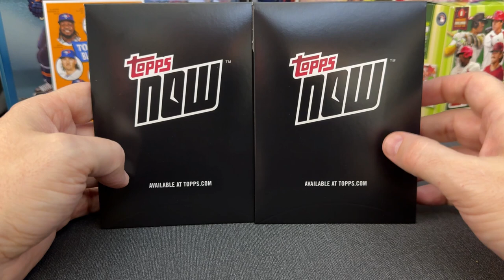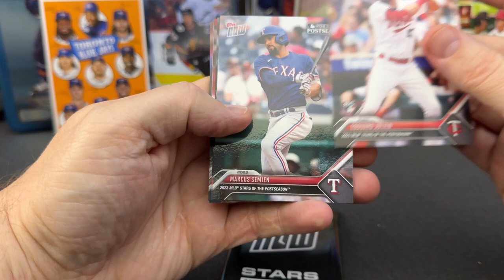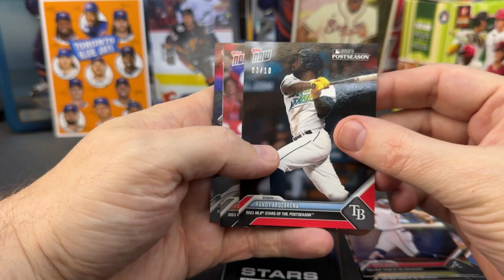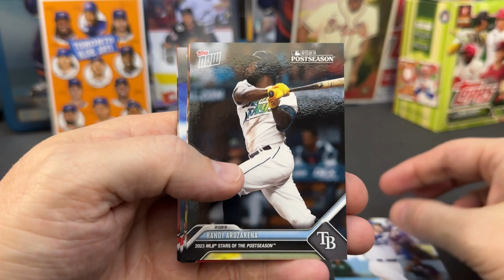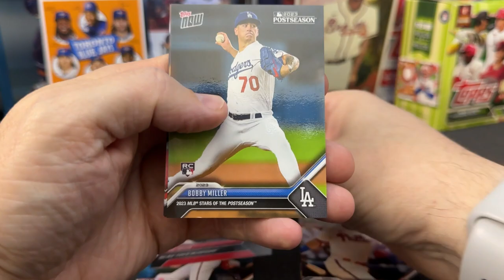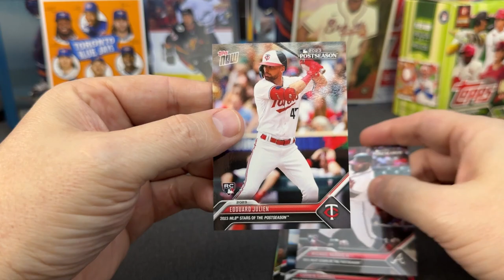BRAND NEW ! 2023 Topps Now Stars of the MLB Postseason 2 Packs!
Hey Folks,

I grabbed two of the 2023 Topps Now MLB Stars of the Postseason packs when they went on sale a couple of months ago.  They were just delivered today, and they are amazing.

I thinkt he cards themselves are gorgeous, and I got two cards numbered to 10!  I also got the two likely rookies of the year in there as well.

Fantastic couple of packs in my opinion.